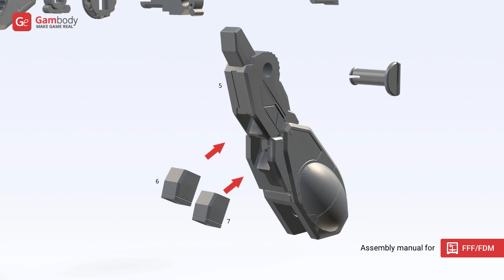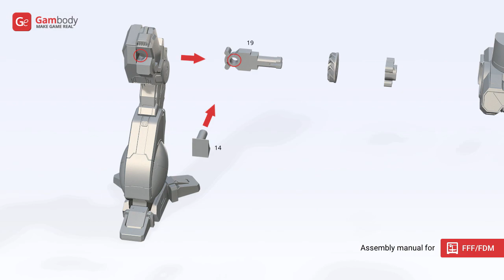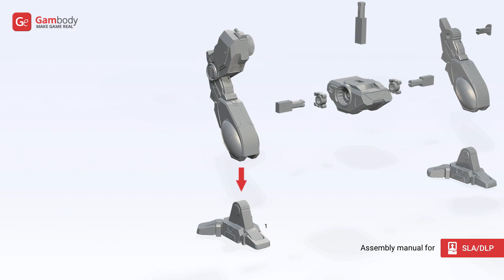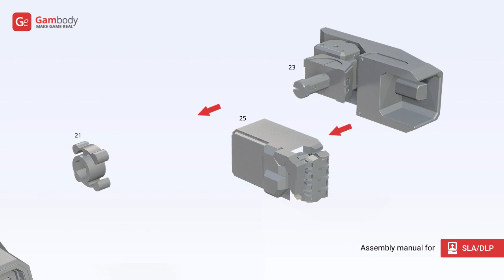MWO Shadow Cat 3D Printing Model | Assembly by Gambody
MWO Shadow Cat 3D Model for 3D printing is now available on Gambody Marketplace!

MWO Shadow Cat 3D Model for 3D printing consists of 77 parts.

Scale:
After being printed will stand:
FFF/FDM version:
234 mm tall, 174 mm wide, 117 mm deep;
DLP/SLA/SLS versions:
140 mm tall, 104 mm wide, 70 mm deep;